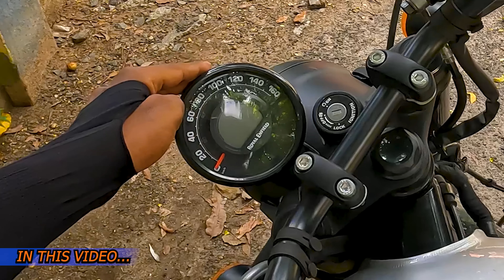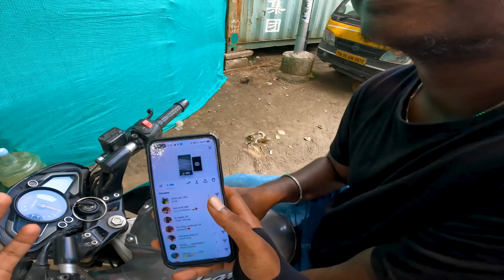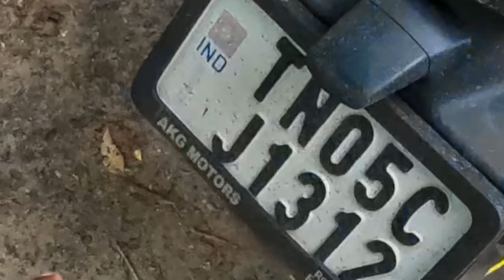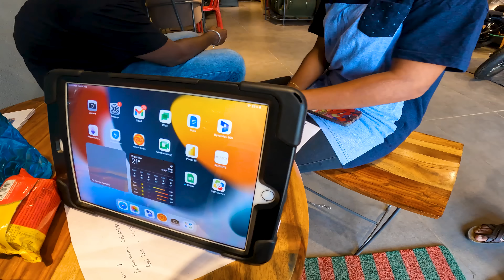HUNTER 350 FUN REVIEW😂|WE SCAMMED SHOWROOM👻|SHE'S ADITI SHANKAR LITE🙂|NS200 BS6 WORST BRAKE??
USE HEADPHONES 🎧
Don't skip guys aprm video puriyathu🥸

CAMERA IM USING (GOPRO HERO 10)

MIC (MOANO AU400) NA VANGUM PODHU 499🥲

CHIN MOUNT

ARM SLEEVE(FANCY STORE LA 40rs KU VANGUNEN😂 )

.BYE GUYS DURR 🪂